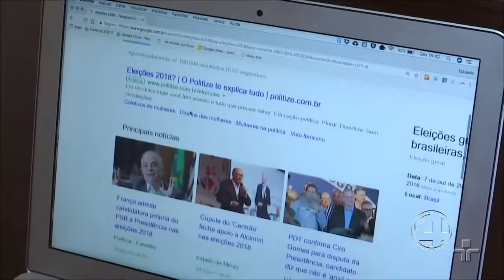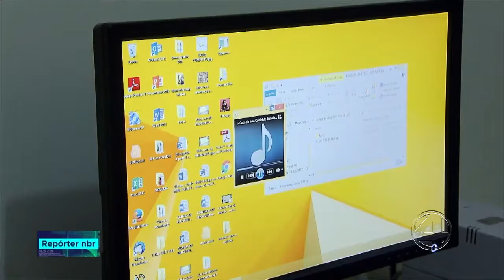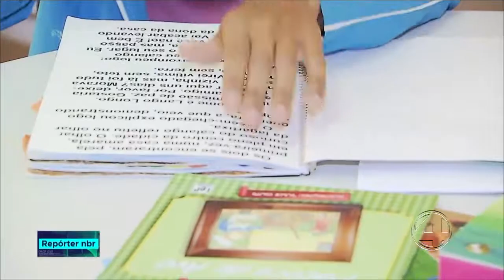4 noticias 23/07/18 bloco 3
Siga nossas mídias sociais:

Facebook: TV CANAL 4 MARÍLIA

O Canal 4, com 20 anos de atividades, trata-se de TV a cabo com atuação especifica na Cidade de Marília, Pompeia , Oriente e Garça. São aproximadamente 60 mil residências cabeadas para um  público telespectador de 240 mil pessoas.